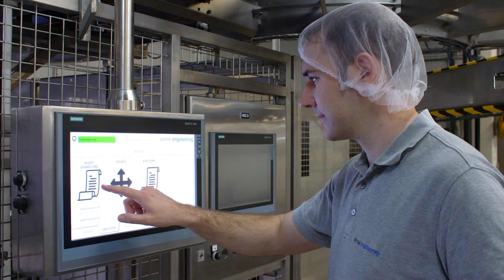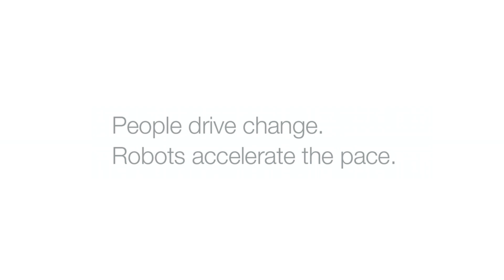Robotic bread scoring in the first Swiss bakery (Coop Group)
Coop is one of Switzerland’s leading food distribution chains. The company’s dedicated bakery in Schafisheim is the largest in the country, producing quiches, bread, pastries, pies, and cakes. With thousands of loaves of bread that leave the ovens everyday, the industrial bakery asked Aerne Engineering Automation Services to automate scoring bread before it’s baked.
The integrator – who works frequently with Stäubli – designed a process that incorporates an industrial robot TX90. Bread is now scored quickly and precisely, relieving operators of taxing work and increasing their flexibility in managing production.